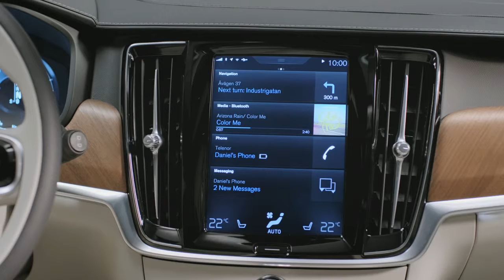Volvo V90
וולוו V90